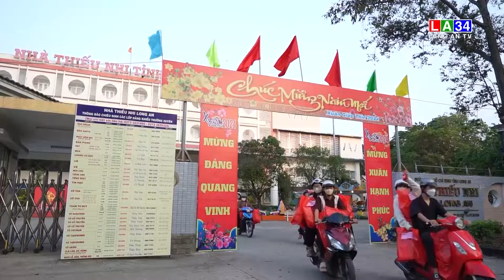“Quà Xuân yêu thương” ấm áp tình người | LONG AN TV